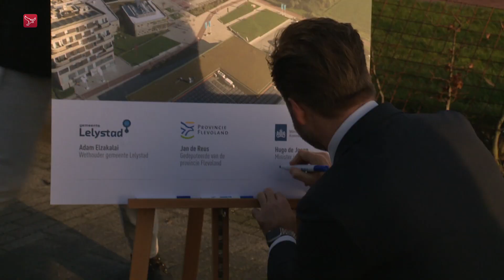Minister: 'Grootschalige woningbouw goed voor Flevoland'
Het is goed voor Flevoland als er in de provincie vele tienduizenden woningen bijkomen. Dat was woensdag de boodschap van minister Hugo de Jonge tijdens een werkbezoek aan Lelystad.